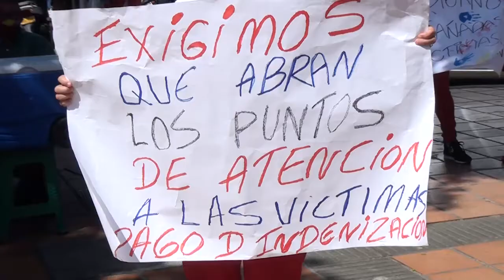EZEQUIEL ACUÑA SECRETARIO DE GOBIERNO